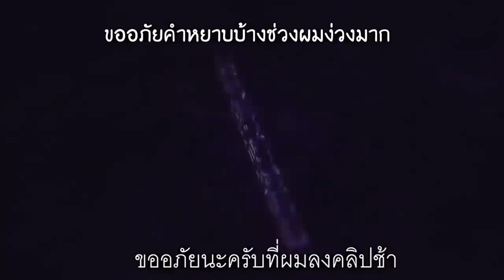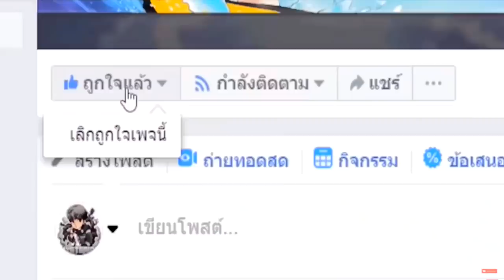เล่นหมุนกงล้อ..สุ่มซุปเปอร์ไซย่าแดง 1 บาท!! ไปซุปเปอร์ไซย่าบลูก๊อด 😂 ใครจะชนะ?[Minecraft เกรียน